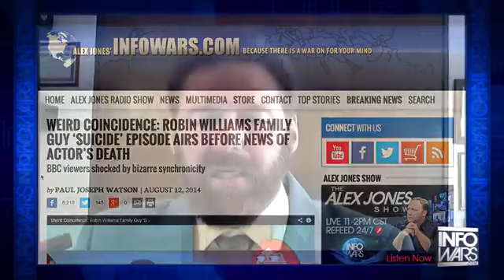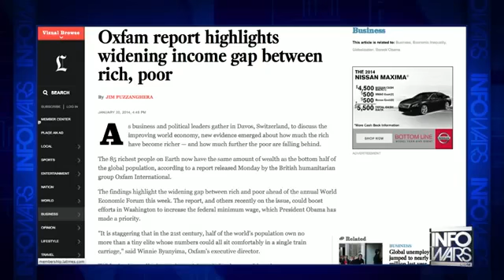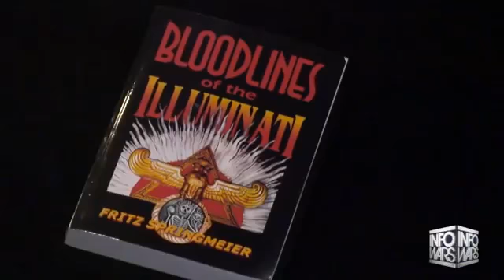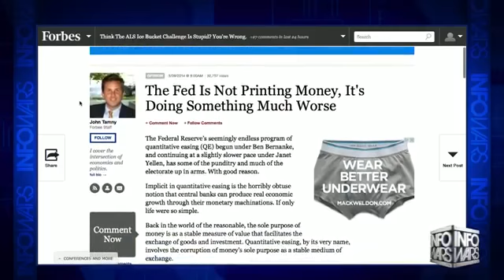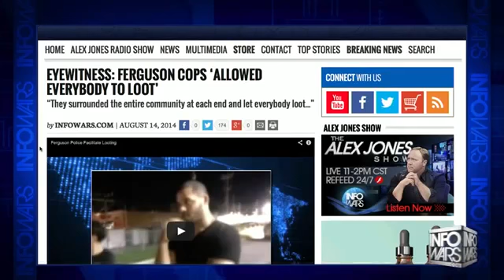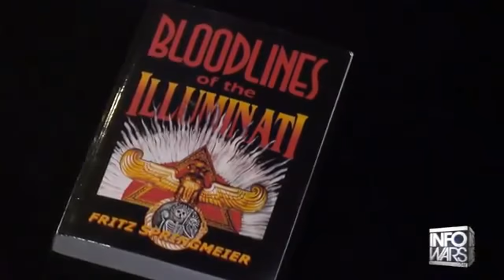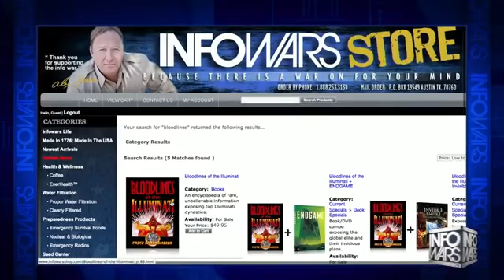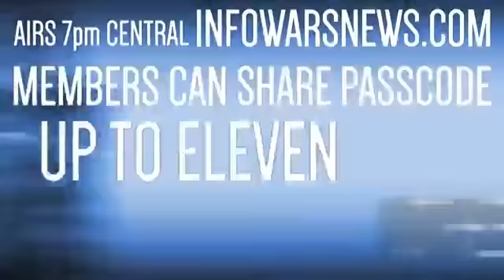Illuminati Plan for Order Out of Chaos